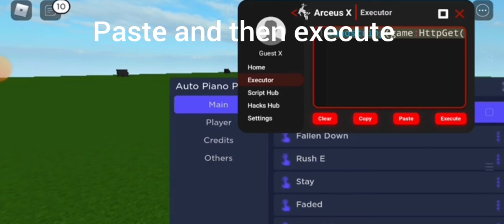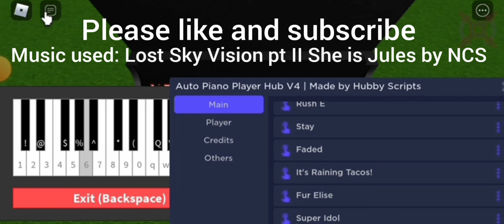ARCEUS X ROBLOX SCRIPT - AUTO PLAY PIANO V4 SCRIPT - see script link on comments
credits to Hubby Scripts